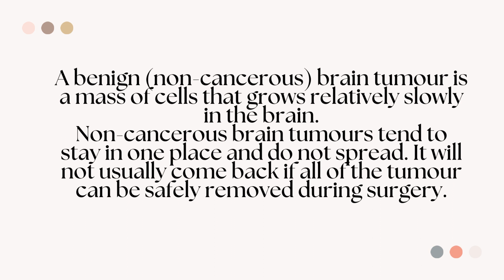Benign brain tumour meaning